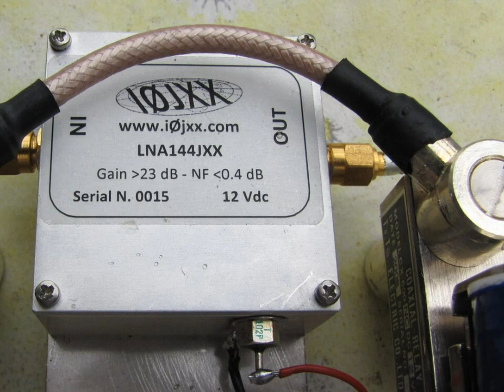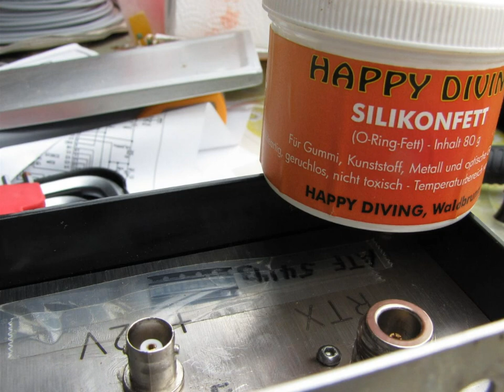LNA from I0JXX for EME changing the phemt